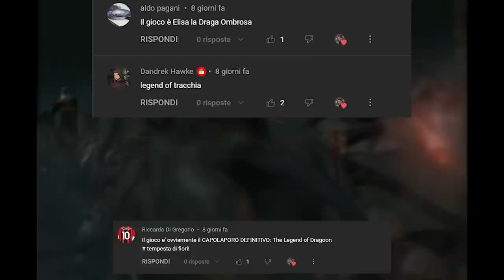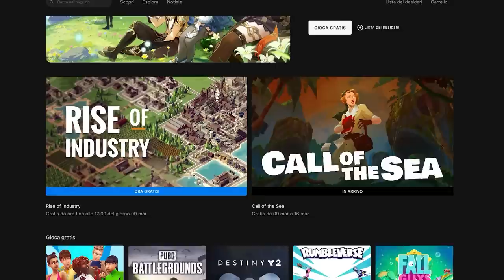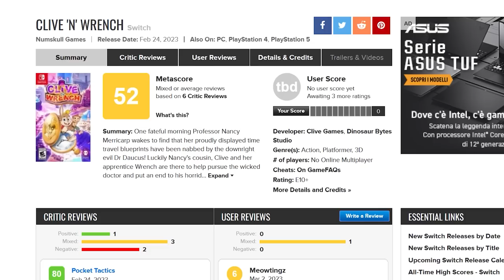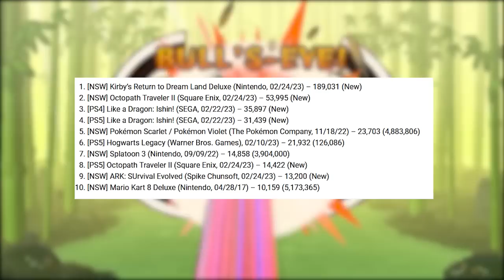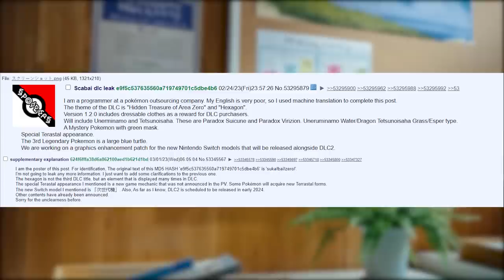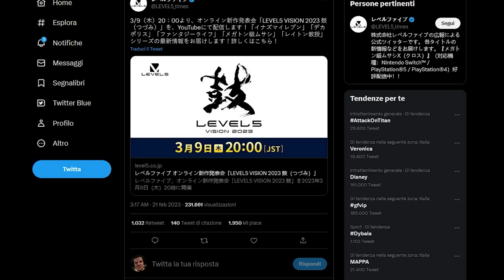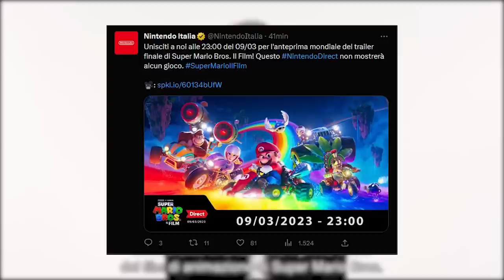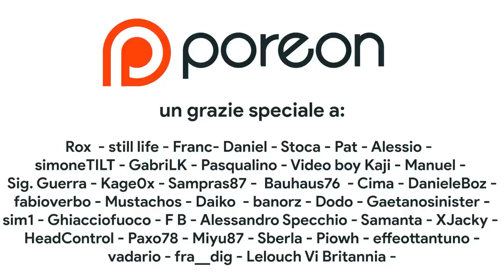La VERITÀ sul LEAK della SWITCH NEXT-GEN | NSO si AGGIORNA con FUSION | Un altro DIRECT il 9!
Oggi faremo chiarezza sul leak apparso su 4chan riguardante la Switch 2. Forse vedremo la Next-Gen di Switch nei primi mesi del 2024?
Inoltre discuteremo degli aggiornamenti a sorpresa di Switch e di NSO: la prossima settimana sarà ricca di novità e vedrà anche il ritorno di Samus. Questa volta non grazie a Metroid Prime ma a un classico GBA: Metroid Fusion!
E per concludere va ricordato un triplice appuntamento: il Level-5 Vision, il Nintendo Direct e anche il Capcom Spotlight, tutti e tre si terranno il 9 marzo a orari diversi e ovviamente noi li seguiremo qui in live su Youtube. Che cosa ne pensate?

00:00 Solo Risposte Sbagliate
00:47 Intro
01:23 I giochi gratis dell'Epic Games Store
01:52 Prime Gaming di marzo, una formula particolare
02:17 Ps Plus, i giochi di Marzo
02:40 Game Pass e la recensione di Wo Long Fallen Dynasty
03:08 Clive & Wrench è una delusione?
03:27 L'anteprima Final Fantasy XVI e l'offesa del JRPG
04:12 Yuji Naka si dichiara colpevole
04:44 Il successo di Kirby e di PS5
05:34 L'espansione di Mario Rabbids Sparks of Hope
05:51 [LEAK] Switch 2 Next Gen a Marzo 2024?
08:12 Metroid Fusion e tutti gli aggiornamenti di Switch NSO
09:30 Giovedì 9: tre Direct IMPERDIBILI
11:09 Outro e Patreon